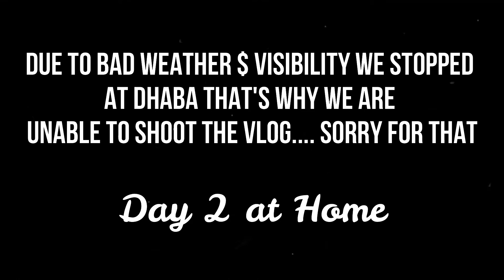हाईवे पे बहुत बुरा फसे Part 2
Stuck In Heavy Rain Fall On Highway Part 2

Varanasi Highway

Allahabad Highway

Heavy Rain Fall

Lockdown Highway